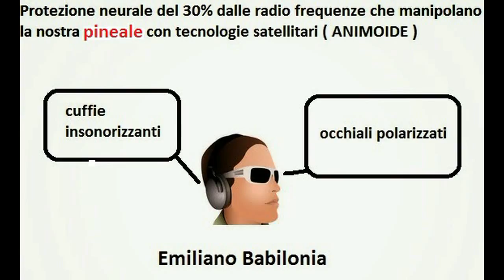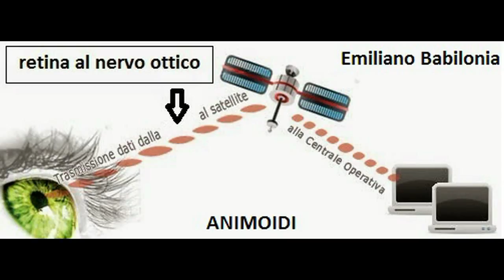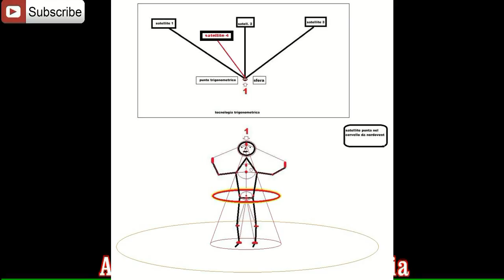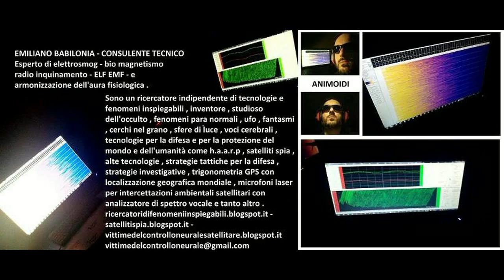Manipolazioni di stato multe ingiustificate con tecnologie satellitari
come i satelliti spia manipolano le nostre decisioni segnalando multe inesistenti - cavia umana da 5350 giorni parla delle torture che subisce